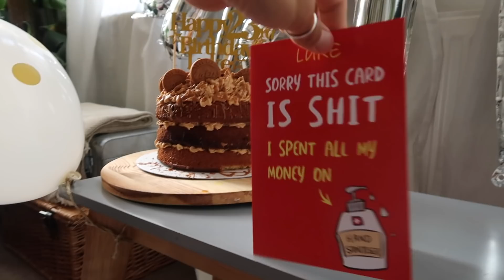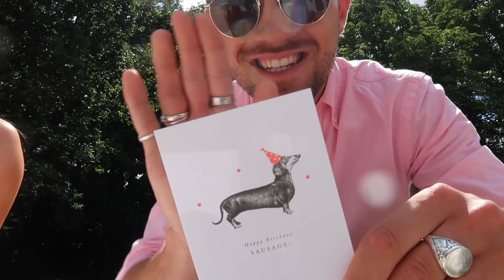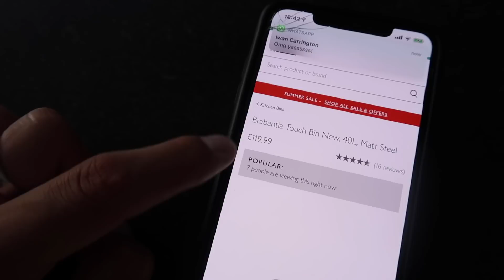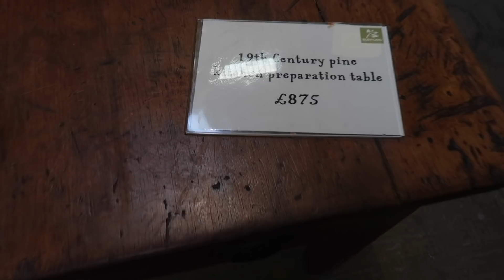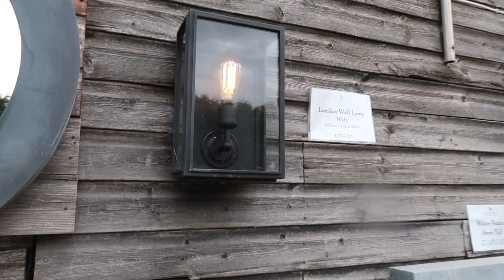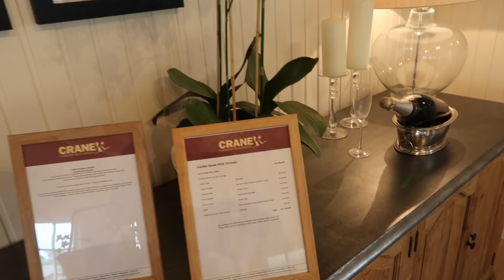23rd BIRTHDAY VLOG | HUGE BIRTHDAY SURPRISE!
23rd BIRTHDAY VLOG | HUGE BIRTHDAY SURPRISE!

I had such an amazing day filled with such lovely memories. Everything mentioned in this video will be linked down below.

Big love.

Luke x

- Ralph Lauren Shirt

MY FILMING EQUIPMENT:
VLOG CAMERA*
INSTAGRAM CAMERA*